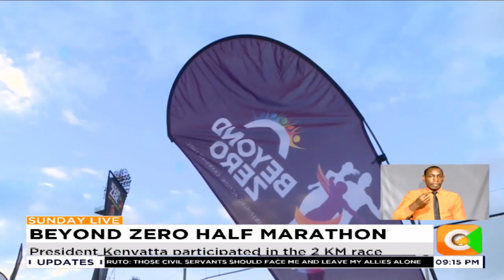Vincent Kipchumba, Lilian Njeri win Beyond Zero half marathon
The fifth edition of the beyond zero half Marathon CAME TO  a close Sunday afternoon  with First Lady Margaret Kenyatta leading about  15000 participants with an aim of raising some sh 250 million towards proper health care. Vincent Kipchumba and Lilian Njeri won the half marathon category